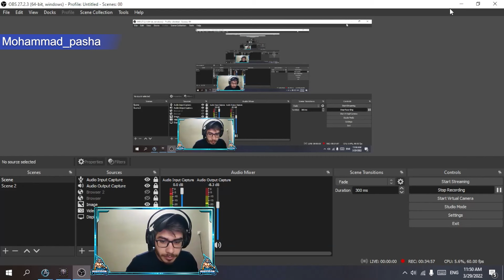DOTA1 GAMEPLAY ATINAD RGC ICCUP ORACLE HARD SUPPORT URSA GG گیم پلی اتیناد